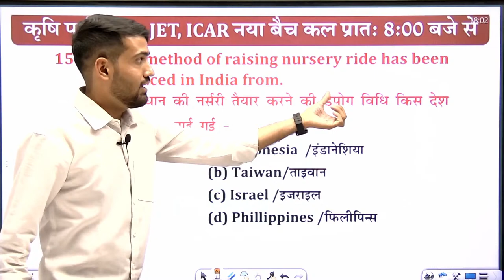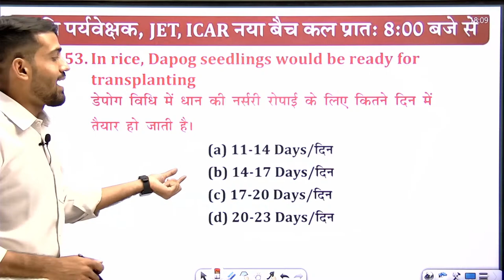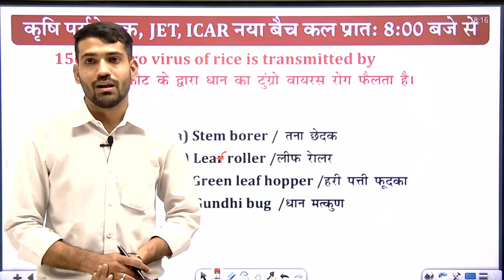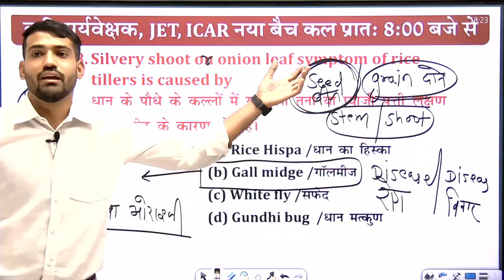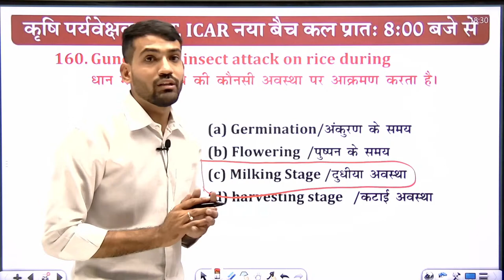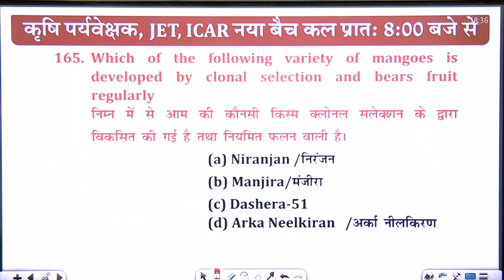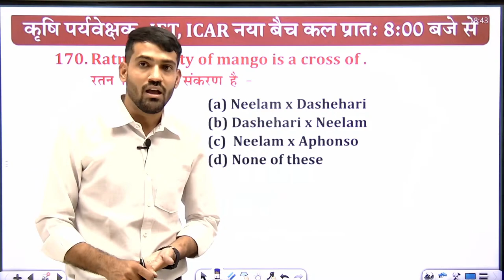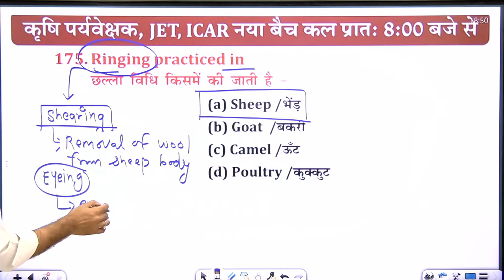[31] Agronomy For JET ICAR UPCATET | Best Agriculture Coaching In Rajasthan | ASP Coaching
General Agriculture For JET ICAR UPCATET | BestAgriculture Coaching In Rajasthan | ASP Coaching JaipurAgri Selection Point [Also Called ASP Coaching Jaipur] ASP Jaipur For Agriculture competitive exams preparation like Agriculture Supervisor (कृषि पर्यवेक्षक), IBPS AFO (SO) Pre, IBPS AFO (SO) Mains, JET One Year (Hindi Medium), 11th & 12th Agriculture (One Year), Pre - PG (One Year) etc.

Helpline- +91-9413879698